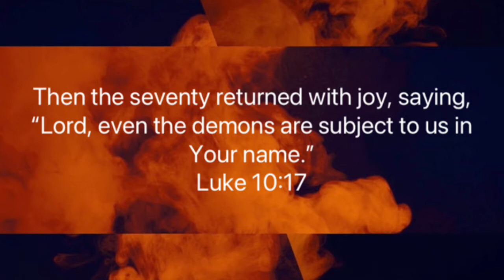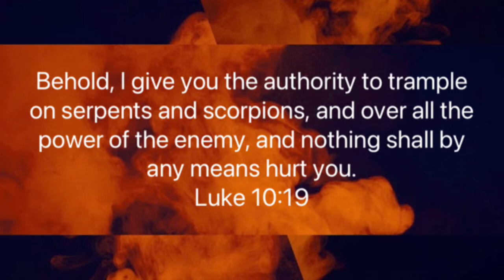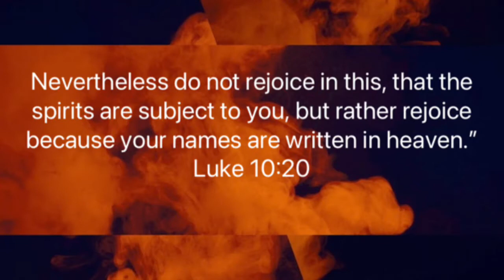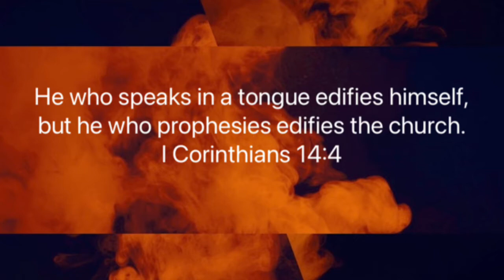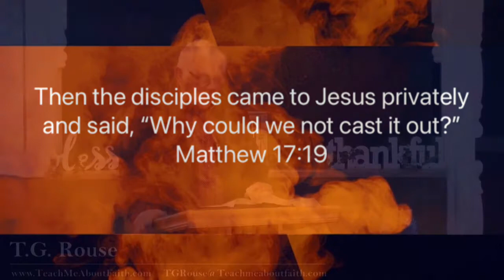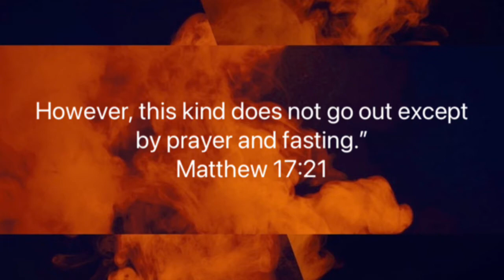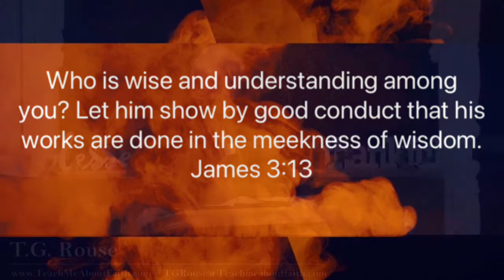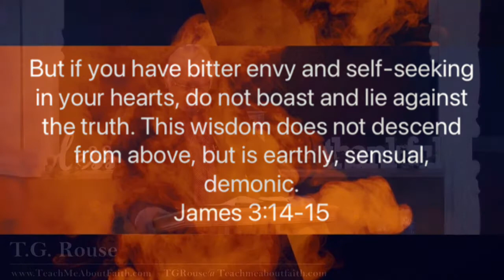Exposing Demons 4 18 21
The Bible shows us how to discern when demons are active.